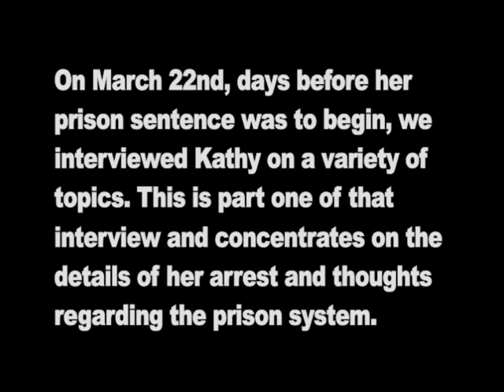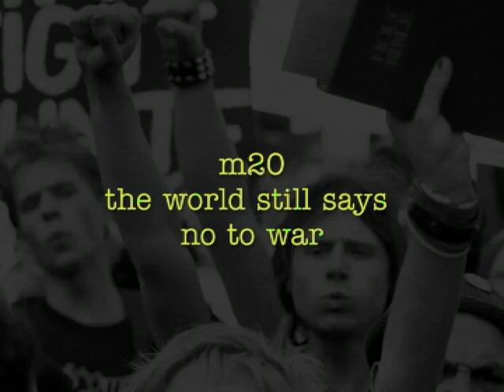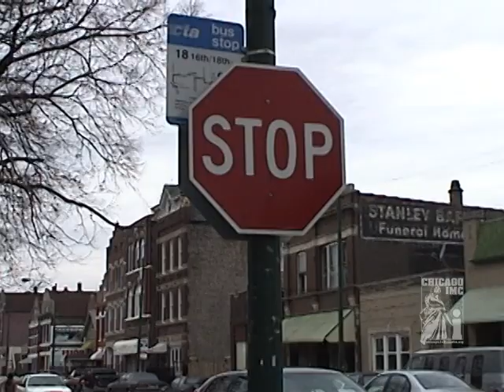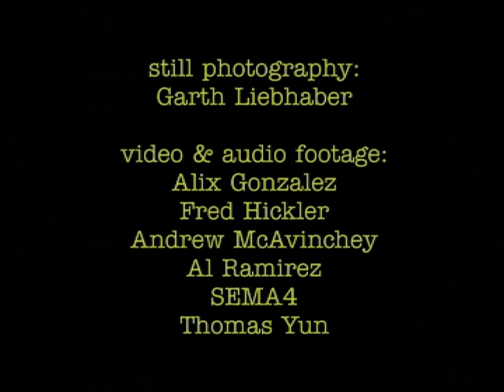Chicago Independent TV, Episode 4 (April 2004) - Kathy Kelly, M20: The World Still Says No to War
The first half of the fourth episode of Chicago Independent Television (April 2004), featuring the first part of an interview with noted peace activist Kathy Kelly, and the short film "M20: The World Still Says No to War".